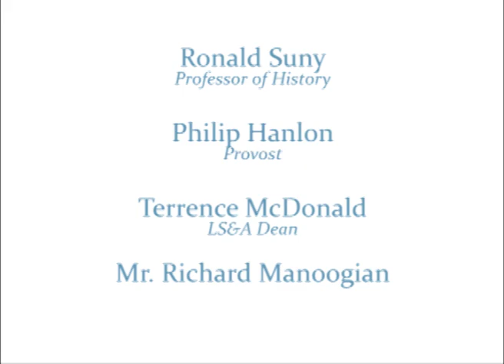30th Anniversary Reception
30th anniversary of the establishment of the Alex Manoogian Chair in Modern Armenian History and the formal creation of the Armenian Studies Program.